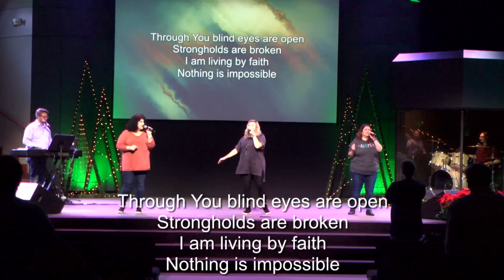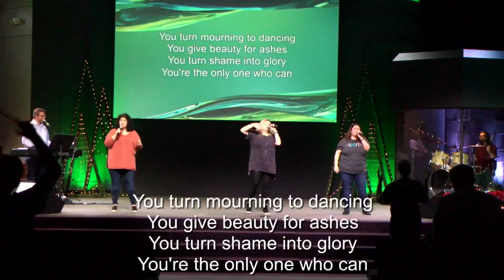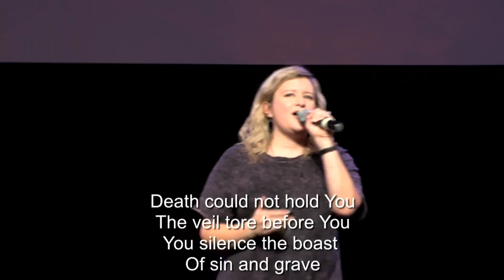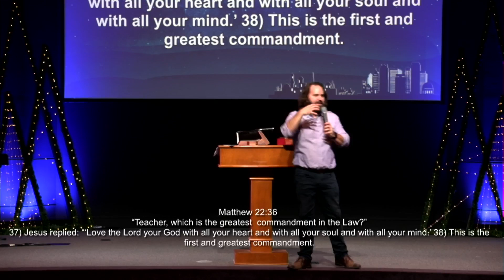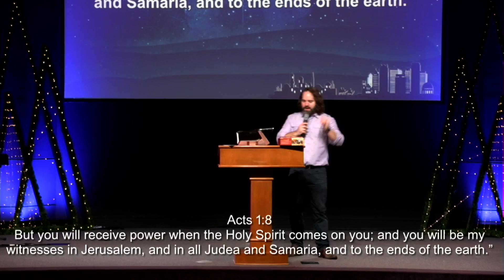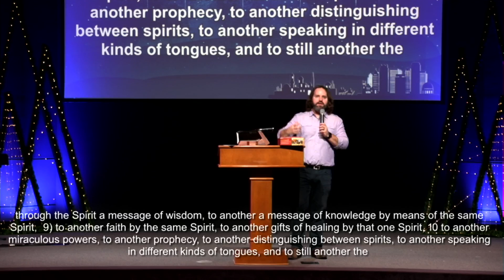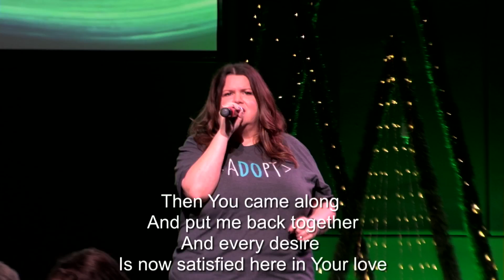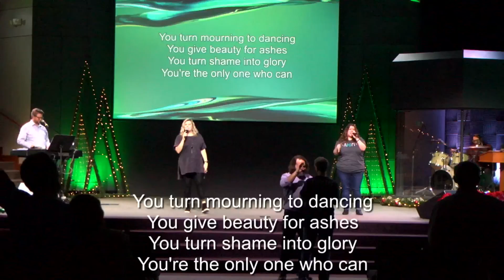12-26-21 Digital Worship Service